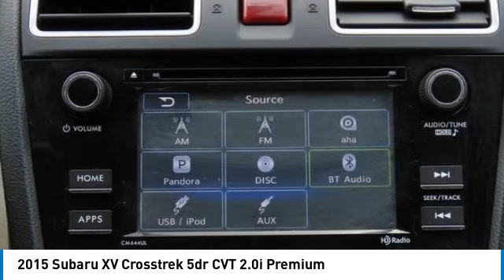2015 Subaru XV Crosstrek Nanuet NY PH545410B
2015 Subaru XV Crosstrek 5dr CVT 2.0i Premium

Venetian Red Pearl 2015 Subaru XV Crosstrek 2.0i Premium AWD Lineartronic CVT 2.0L 16V DOHCbrbrRecent Arrival! 26/34 City/Highway MPGbrbrAwards:br * 2015 IIHS Top Safety Pick+ * 2015 KBB.com Brand Image Awards * 2015 KBB.com Best Resale Value Awards * 2015 KBB.com 5-Year Cost to Own AwardsbrbrbrReviews:br * Standard all-wheel drive; relatively strong off-road capabilities; spacious seating; good fuel economy; generous standard features. Source: Edmundsbr * The Subaru XV Crosstrek is an exhilarating alternative to the compact SUVs you are used to seeing. It features a dynamic and aggressive design, with aerodynamic lines, prominent over-fenders, gorgeous wheels, and hawk-eye headlights. Uneven terrain is a breeze with the Crosstrek since it has 8.7 inches of ground clearance complimented by rugged plastic cladding on the lower body panels. Plus, its maximum cargo volume of 51.9 cubic feet gives you plenty of space for your gear. It is offered with a 2.0L SUBARU BOXER engine with 148 horsepower and 145 lb-ft of torque. The XV Crosstrek comes standard with a 5-Speed manual transmission. However, as an option you can get it with the Lineartronic Continuously Variable Transmission, which is the standard on the Limited. The Lineartronic CVT for an EPA estimated 26 MPG City and 34 MPG hwy, and it has a manual mode where you can use the paddle shifters for exciting precision driving. A Hybrid trim is available which adds an electric motor for total horsepower of 160 and 34/30 cty/hwy MPG. All trims come standard with the incredible Symmetrical All-Wheel Drive. The athletic grip of the XV Crosstrek makes taking corners exciting, and it has responsive handling that keeps your drive enjoyable. Inside, you will sit in comfort on adjustable, heated front seats. All models give you a tilt/telescopic steering wheel with integrated controls for music, Bluetooth, and cruise control. The touch-screen audio system includes CD player, HD Radio, auxiliary jack, USB port, iPod control, hands-free phone connectivity, and Bluetooth audio streaming. The Hybrid Touring models adds a 7-inch screen with Voice-Activated GPS Navigation but this can be had as an option on Premium and Limited models. Source: The Manufacturer Summary Some of our Pre-Owned vehicles may be subject to unrepaired safety recalls. Check for a vehicle's unrepaired recalls by VIN